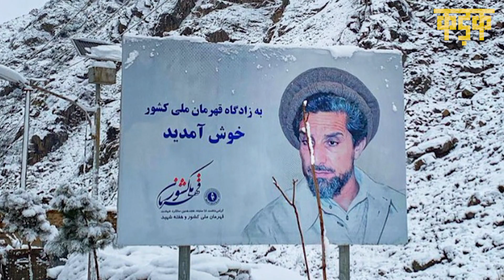Panjshir घाटी, जहां कभी Taliban नहीं कर सका कब्‍जा, वहीं उठी बगावत की चिंगारी | KADAK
तालिबान (Taliban) के ‘आतंक’ के खिलाफ बगावत की चिंगारी पंजशीर (Panjshir) में उठी है, यहां नॉर्दन एलायंस ने अपना झंडा फहरा दिया है. अफगानिस्तान (Afghanistan) के पंजशीर में तालिबान के खिलाफ नॉर्दन अलायंस (Northern Alliance) ने बगावत कर दी है. पंजशीर इलाके में अबतक तालिबान का कब्जा नहीं हुआ है. इसके अलावा अफगानिस्तान के उपराष्ट्रपति अमरुल्ला सालेह (Afghanistan President Amarullah Saleh) ने चरिकर इलाके को अपने कब्जे में ले लिया है. अफगानिस्तान के 34 प्रांतों में से एक पंजशीर (Panjshir) देश के उत्तर-पूर्वी इलाके में पड़ता है. ये ऐसा प्रांत है जिसे न तो तालिबान कब्जा पाया और न ही कभी सोवियत रूस जीत पाया.